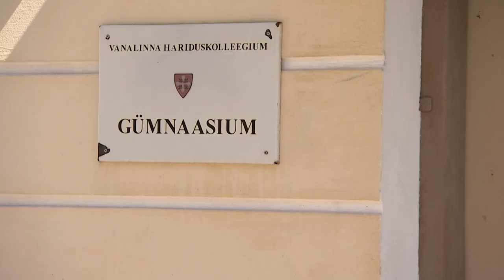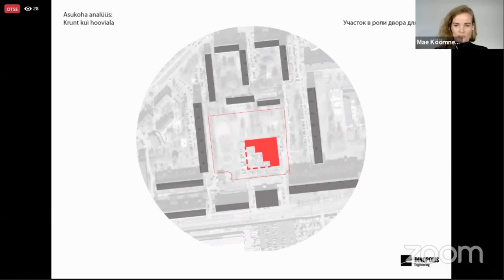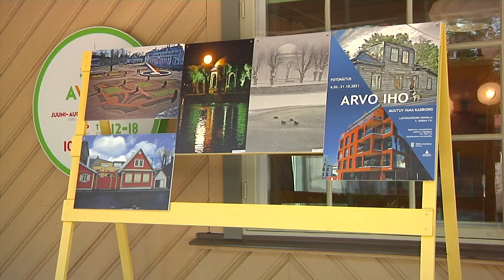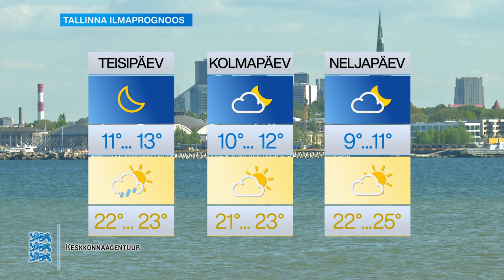06.06.2021 - Tallinna uudised